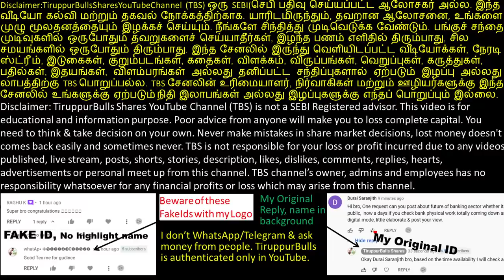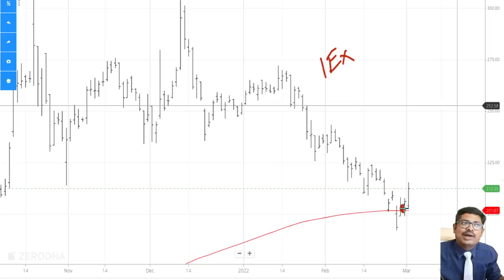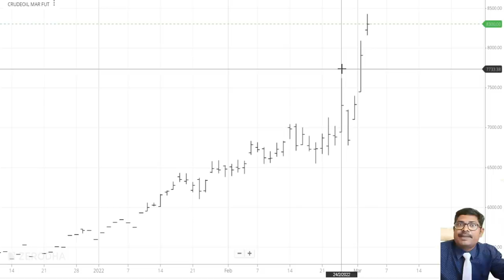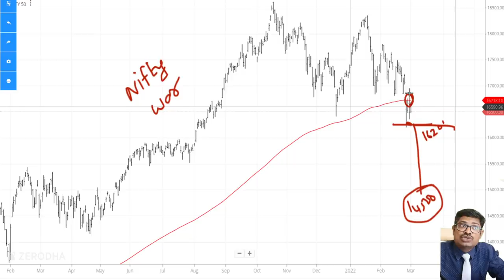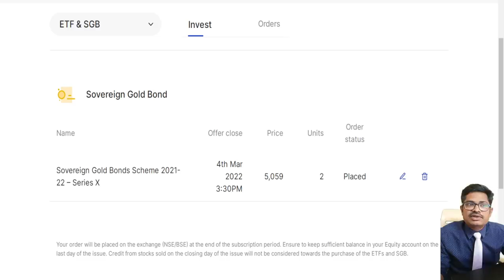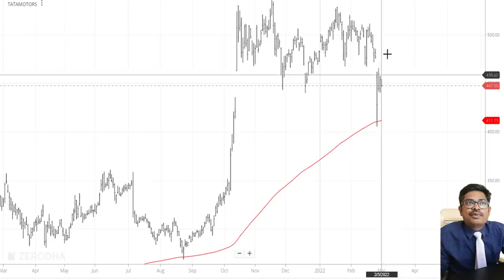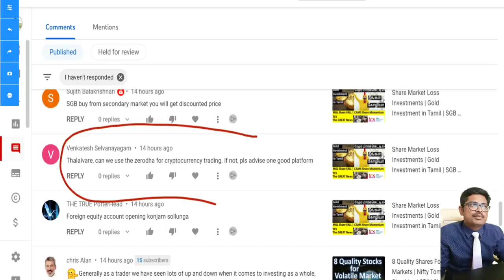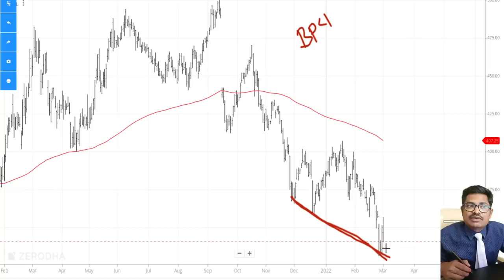Share Market இறக்கம் பரிபூரண கும்பாவின் அடையாளம் | Tata steel Share | Tata Motors Share analysis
Share Market இறக்கம் பரிபூரண கும்பாவின் அடையாளம்..!!!
Tata steel Share as per technical chart pattern and launch of Ezyfit product. Tata Motors Share analysis
nifty hedging strategy
nifty hedge option strategy
nifty hedge option strategy intraday
nifty hedging
nifty hedged short strangle strategy
nifty hedge option strategy tamil
nifty falling
nifty falling today.
will nifty fall tomorrow .
bank nifty fall today
will nifty fall
bank nifty fall,
sgx nifty fall,
nifty down today.

கீழ்க்காணும் உதவி செய்யுங்கள் நண்பர்களே
Let's build Retail Option Sellers Community | Experienced Traders Please Comment & Give Your Advise | Retail ஆப்ஷன் Sellarகளின் சமூகத்தை உருவாக்குவோம் | நஷ்டம் ஏற்படாமல் தடுப்போம் | அனுபவ டிரேடர்கள் உங்கள் கருத்துக்களையும் அனுபவங்களையும் பகிரவும் Subscribe using link to my channel